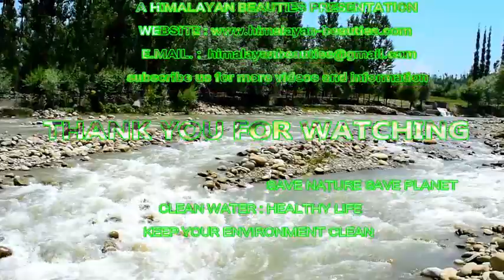HOW TO SOLVE THE PROBLEMS OF LOCAL PEOPLE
PEOPLE OF TOWN BEERWAH ARE FACING SERVE DANGER DUE TO THE LACK OF FOOT BRIDGE AT SUKHNAG RIVER BEERWAH .